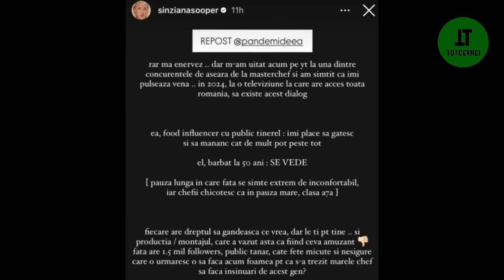Dialogul dintre Cătălin Scărlătescu și o concurentă de la MasterChef a stârnit revoltă între fani